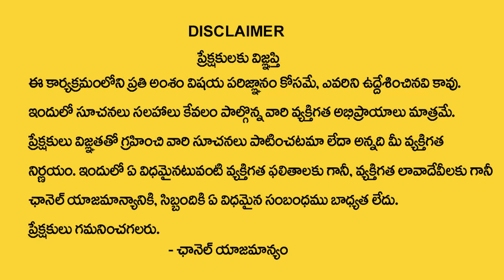కన్యా రాశి వారికి జరగబోయేది ఇదే ? | Kanya Rashi May 2022 Rashi Phalithalu | Virgo Sign | My Destiny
Watch : కన్యా రాశి వారికి జరగబోయేది ఇదే ? | Kanya Rashi May 2022 Rashi Phalithalu | Virgo Sign | My Destiny